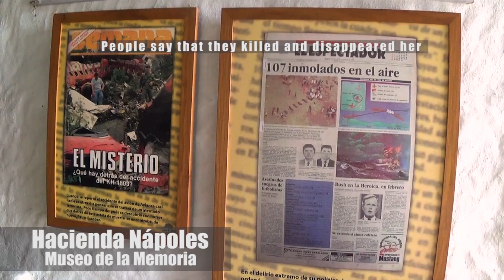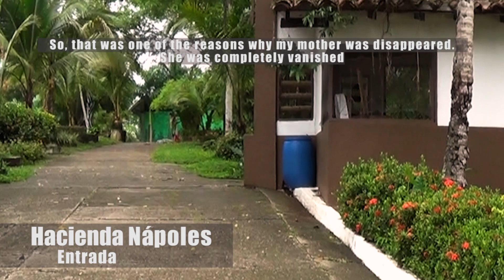Testimonio Sorani Naranjo Rojas, víctima de Pablo Escobar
Entrevista en la Hacienda Nápoles a Soranis Naranjo Rojas, víctima de la guerra del narcotráfico que generó Pablo Escobar en la región de Doradal.